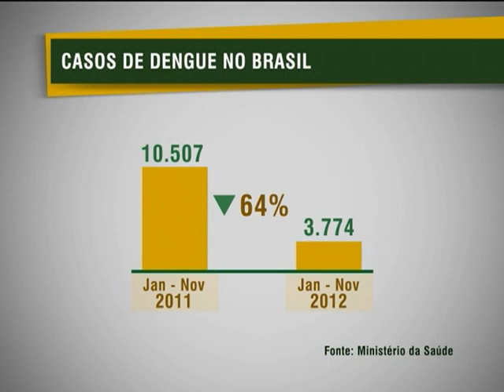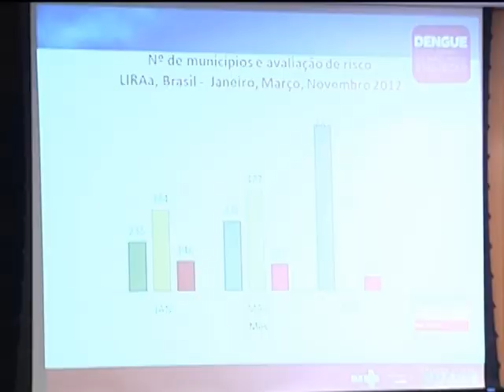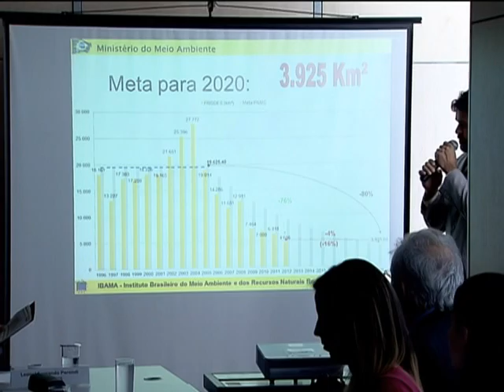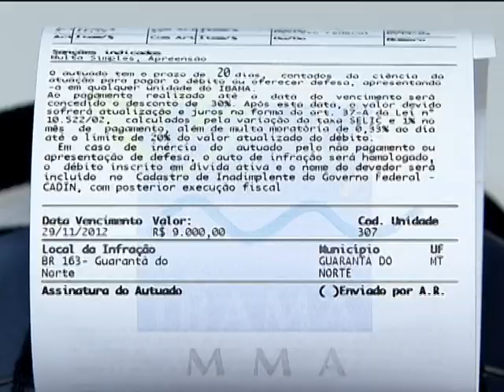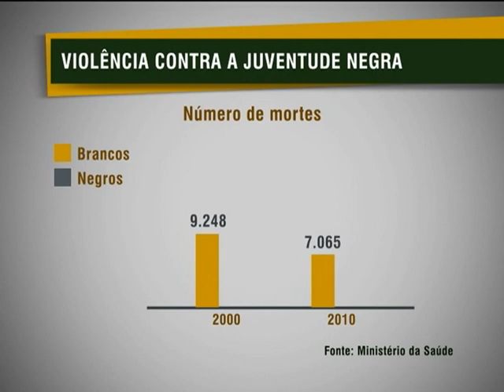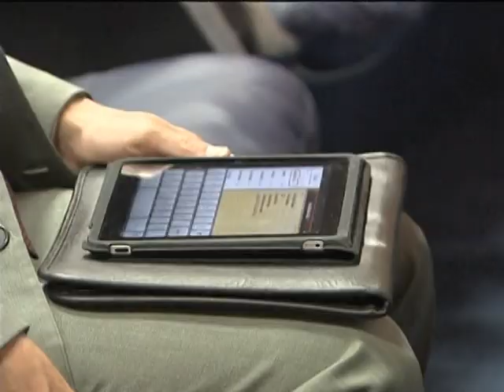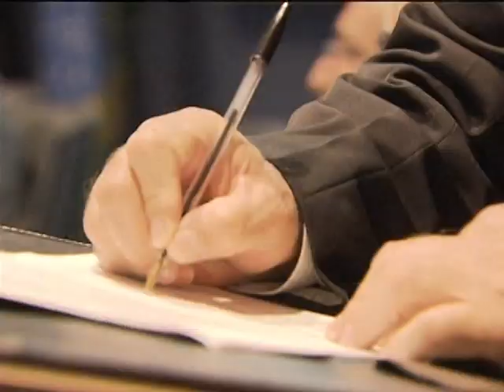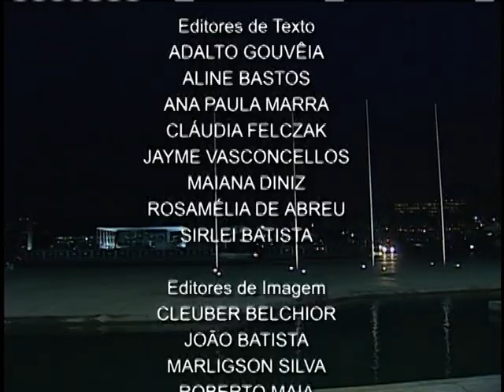Jornal NBR NOTÍCIAS na íntegra - 27 de novembro